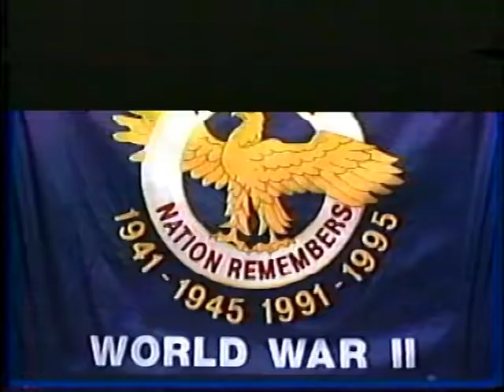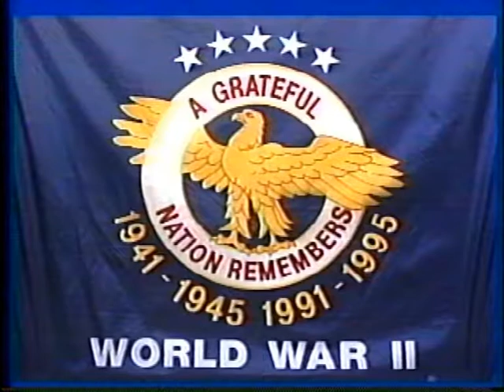Center for Cultural Arts World War II Exhibit Video 2